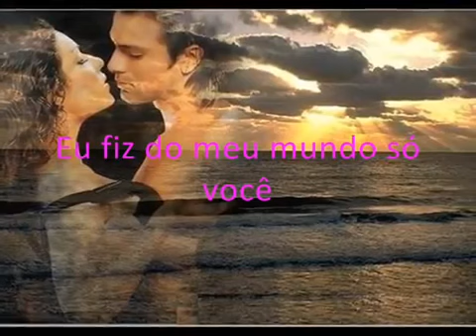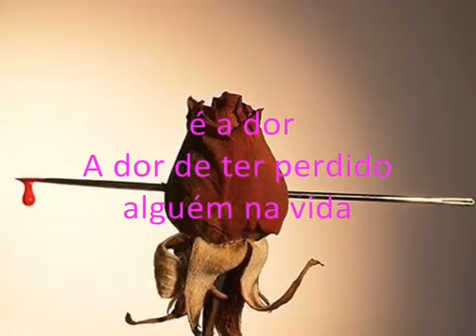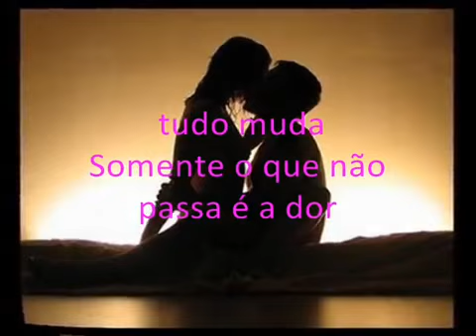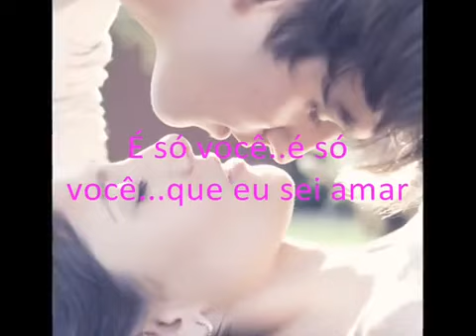Renan e Ray.Longe do teu olhar